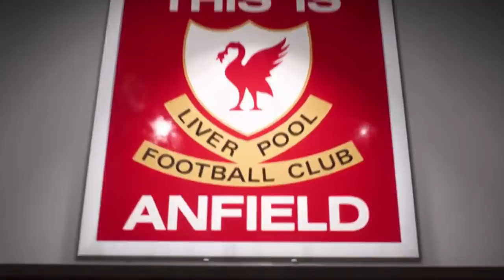💣URGENTE! FIFA 21 DE GRAÇA NOS PRÓXIMOS DIAS!